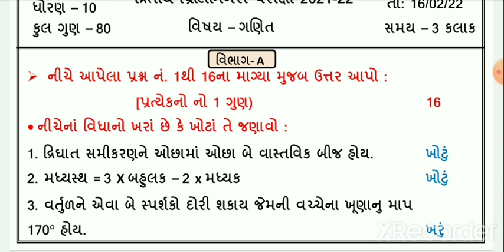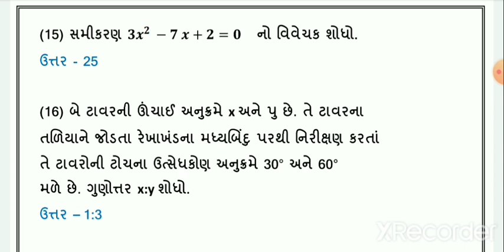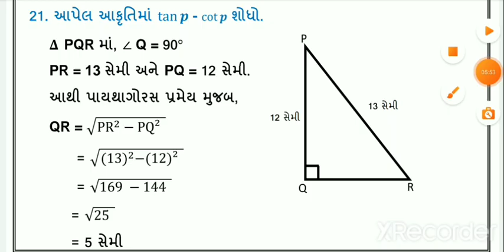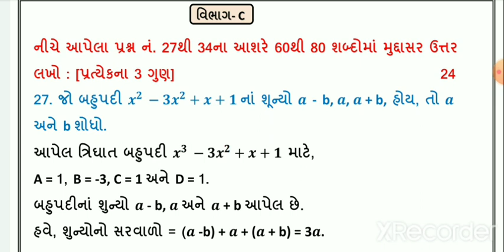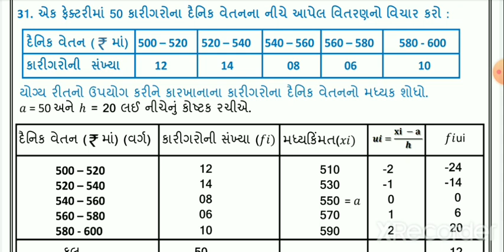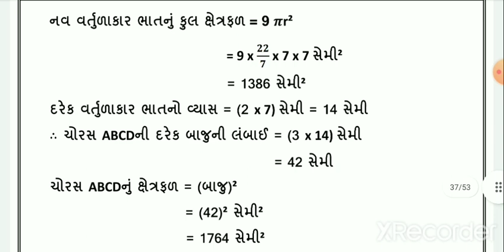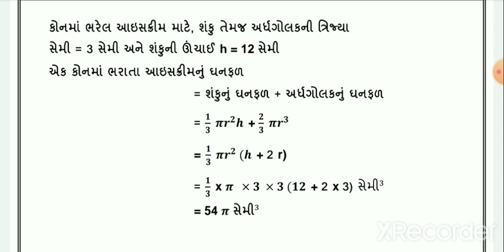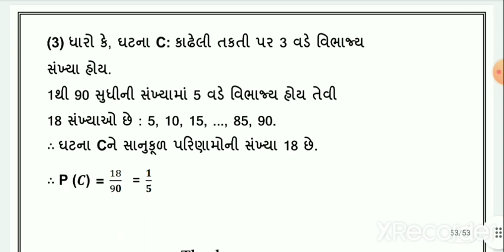std 10 Maths second exam february 2022 | dhoran 10 ganit dritiy pariksha paper solution feb 2022 imp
STD 10 ganit Paper Solution 2022 50 Marks February
STD 10 Maths Second Exam Paper Solution 22 February 2022
STD 10 Maths Paper Solution 2022 22 February 2022
Dhoran 10 Maths Second Exam Paper Solution 2022 Commerce